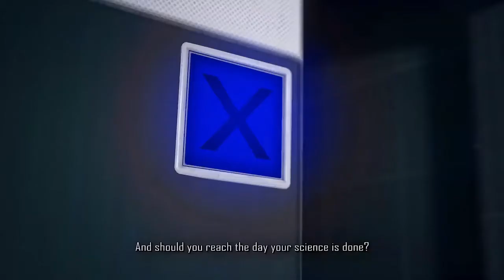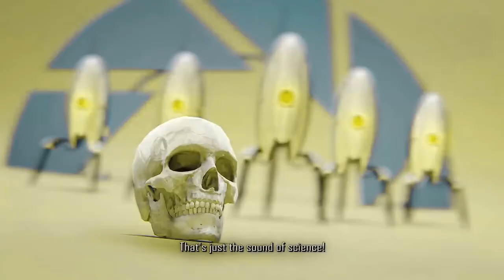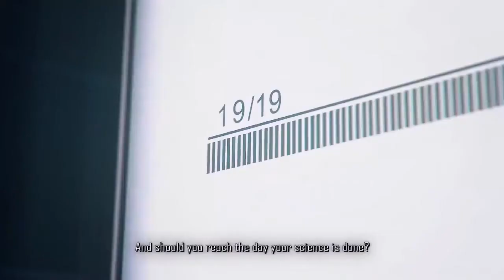Portal Sound Of Science Vocaloid Instrumental Version (Melissa101UK)